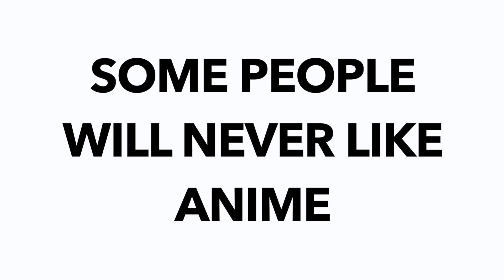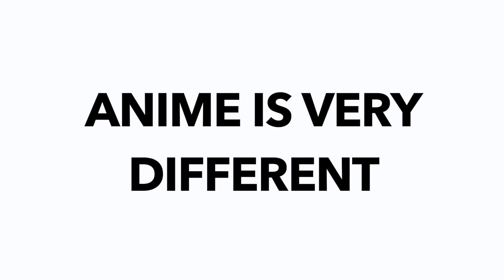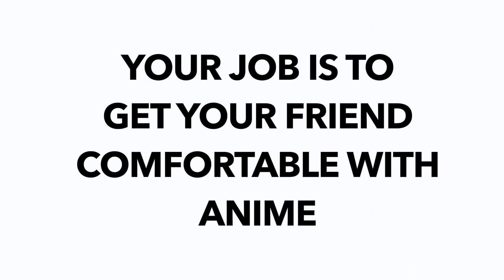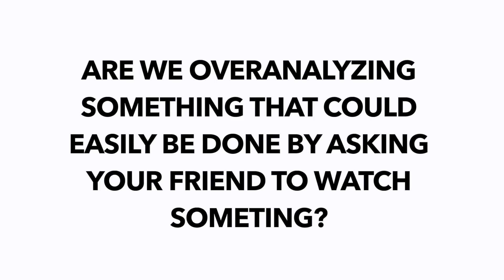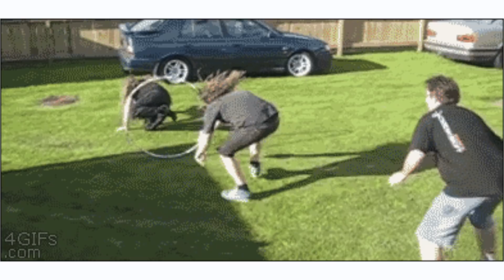How to get your BEST FRIEND to watch ANIME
Here are some tips on how to get your best friend into anime! Some of you weebs want to show your normie friends the light, and the good news is it can be done! Also a new character, Orange the witch, joins us for today's video as Suki the snail's best friend!